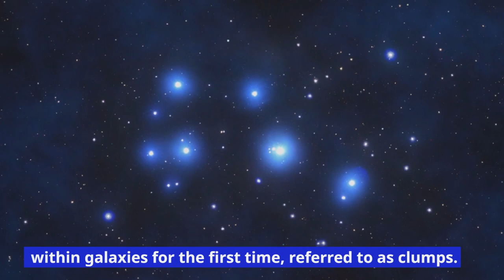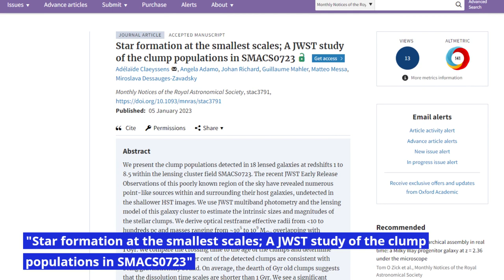James Webb Space Telescope Unveils Secrets of the Universe's First Born Stars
Discover the universe's earliest star formations with the James Webb Space Telescope. Scientists have used the telescope's cutting-edge technology to study the first phase of star formation in distant galaxies. Read the full study in the Monthly Notices of the Royal Astronomical Society, available . Learn about the latest space discoveries and understand how galaxies form and evolve with the James Webb Space Telescope